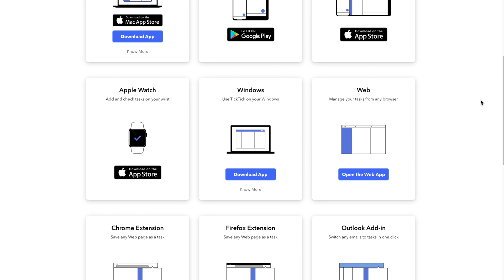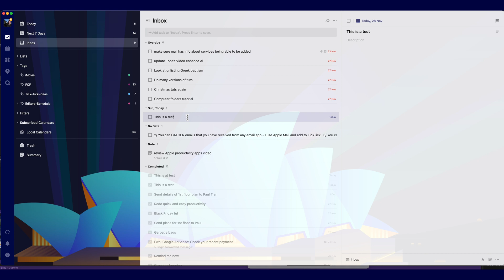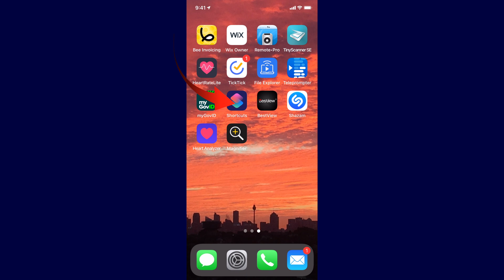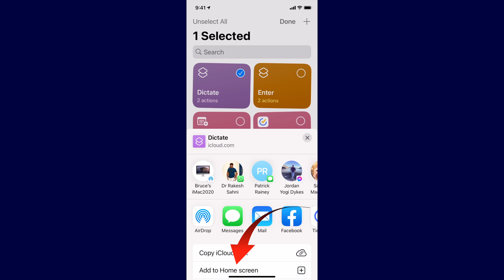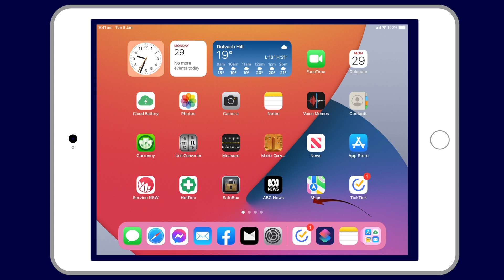Use TickTick on iPhone/Android and iPad/Tablet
TickTick is a To-do-list application that works in sync, across all your devices, Computer, iPhone/Android. Tablet or Apple Watch. In this video, I’ll show you how to add your thoughts and ideas to your iPhone and iPad Using my G.A.P. Theory - click the I above to review the theory.
In the previous tutorials, I showed you how to set up TickTick with folders and lists so you can GATHER your items needing to be done as you think of them.

Beginning: 0:00
GAP Tutorial: 0:30
Add text to the InBox on iPhone/Android: 1:07
Add text to the InBox on iPad/Tablet: 1:25
Double tap feature on the iPhone to Dictate adds: 1:47
Set up the Shortcut to dictate: 2:22
Enable Dication if not enabled before: 2:38
Add the Shortcut to the double tap feature: 3:59
Add a shortcut on the iPad: 4:23

I’m Bruce Macbryde and my goal is to improve your knowledge and speed up your daily workflow